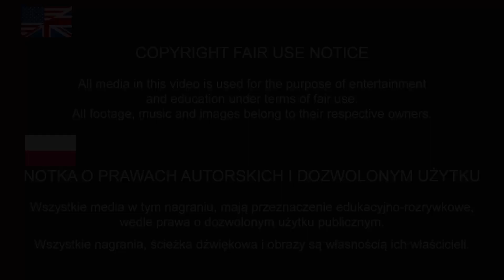Nowe moce! Co teraz? - Akademia (BEZ spoilerów z mangi)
Moje luźne przemyślenia na temat tego jakie nowe moce może posiąść Midoriya (jeszcze z czasów gdy manga do tego nie doszła).

Muzyka:
Muzyka: